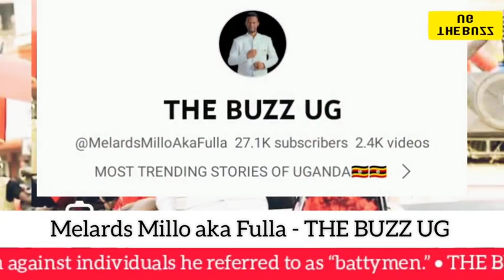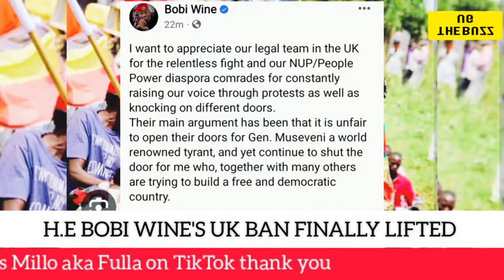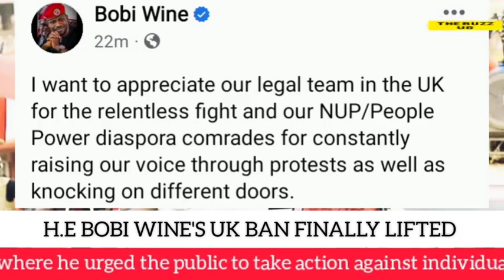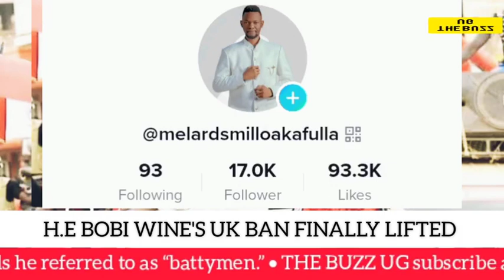JUST IN😳: Bobi Wine over the moon, as UK ban over controversial anti-gay lyrics revoked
JUST IN😳: Bobi Wine over the moon, as UK ban revoked over controversial anti-gay lyrics